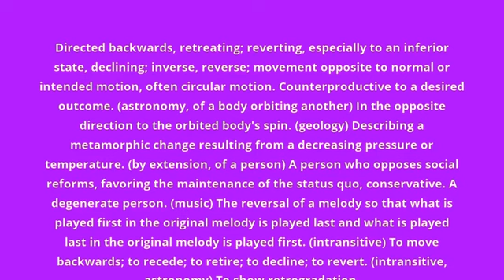what is the meaning of retrograde